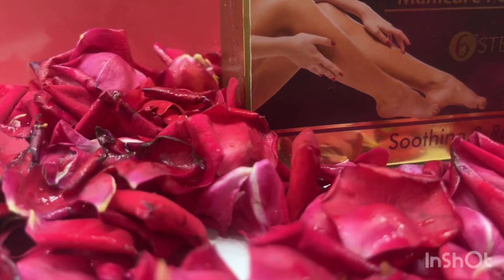কি অবস্থা পায়ের??? কি ভাবে যত্ন নিতে হবে আমাদের পায়ের। Ritudutta gobardanga 8001993555